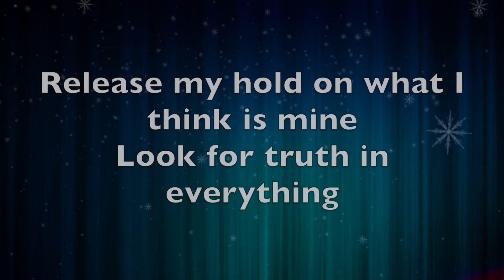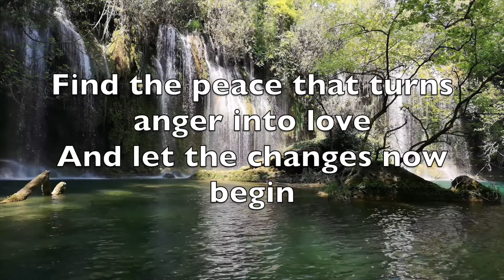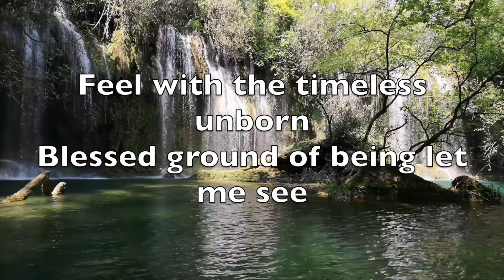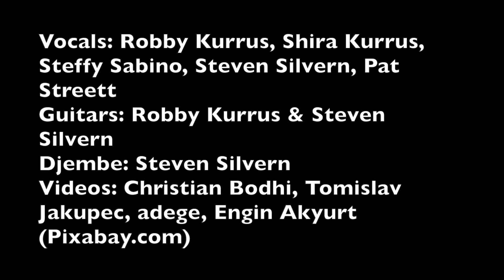Letting Go of What is Mine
Performed by Church of the Holy Comforter & Kol HaLev Unplugged